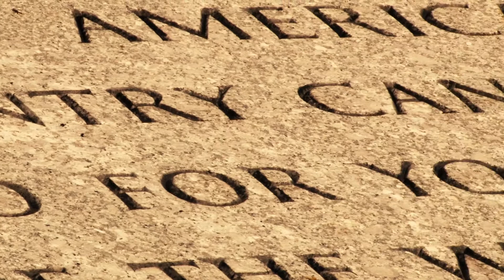What About America - Produced By Wingman Digital Marketing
What About America is a faith-based organization located in Victorville California that helps veterans transition from homelessness to stable employment and independence with a hand up approach. Wingman Digital Marketing had the privilege of producing and co-writing the music and video to be used for the launch of this selfless organization. The collaborative community effort made this video possible to present the human condition of many of our veterans that have seemed to be forgotten.

Wingman Digital Marketing finds great value in helping our community including veterans in need.